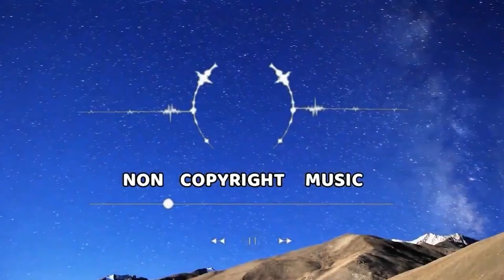Ehrling - Sthlm Sunset 2022 king of non copyright music